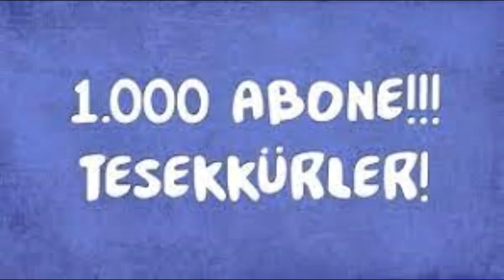1000 ABONEYE ÖZEL VİDEO HEPİNİZE TEŞEKKÜR EDERİM_1000 ABUNƏÇİ ÜÇÜN XÜSUSİ VİDEO HAMINIZA TƏŞƏKKÜRLƏR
Dostlar hamınıza tesekkur edirem axırda 1000 abuneci olduq.Bu menim ucun arzu idi ama birlikde bacardıq inşallah gələcəkdə 100.000-ə çatarıq.Yenə hamınıza birlikdə təşəkkür edirəm.Sevilirsiniz.

Es war ein Traum für mich, aber wir haben es gemeinsam geschafft, ich hoffe, wir werden in Zukunft 100.000 erreichen. Nochmals danke ich euch allen zusammen. Ihr seid geliebt.

Friends, I would like to thank you all, we finally got 1000 subscribers. It was a dream for me, but we succeeded together, I hope we will reach 100,000 in the future. Again, I thank you all together. You are loved.

Les amis, je voudrais vous remercier tous, nous avons enfin eu 1000 abonnés. C'était un rêve pour moi, mais nous avons réussi ensemble, j'espère que nous atteindrons les 100 000 dans le futur. Encore une fois, je vous remercie tous ensemble. Vous êtes aimés.

Приятели искам да ви благодаря на всички най-накрая имаме 1000 абоната. За мен беше мечта, но успяхме заедно, надявам се в бъдеще да достигнем 100 000. Още веднъж благодаря на всички заедно. Вие сте обичани.